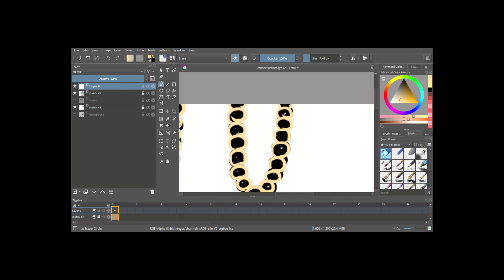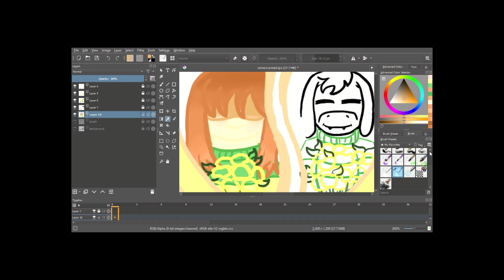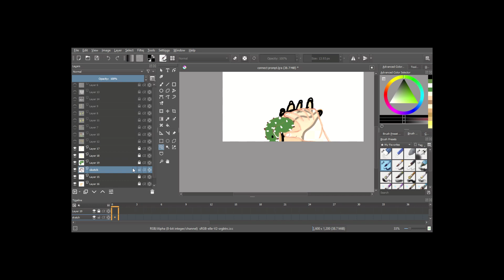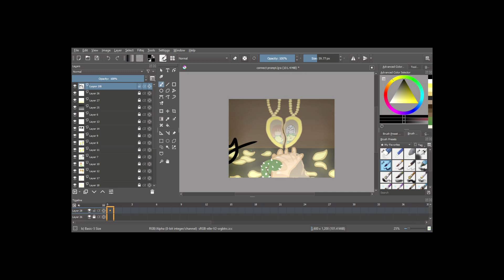Day 26 "Connect" | Inktober 2021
Hello! The twenty-sixth prompt and speed-paint of Inktober are "Connect." I do not own the characters in the speed paint, they belong to Toby Fox the creator of Undertale. I hope you enjoy it! :D